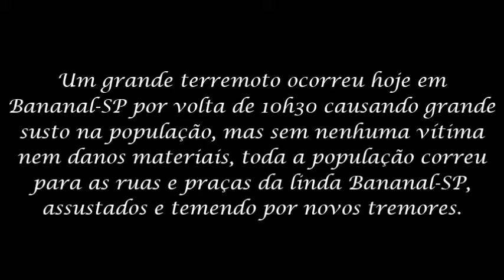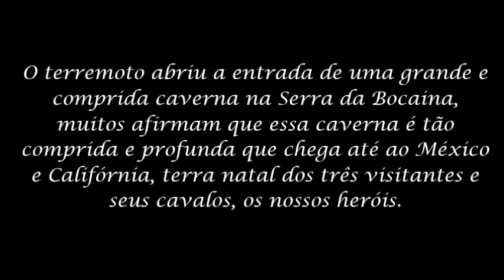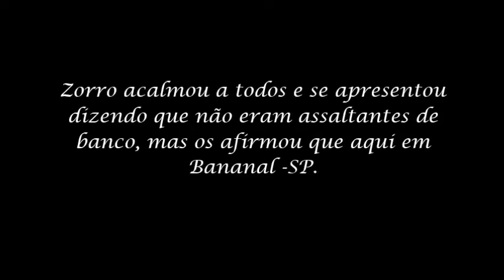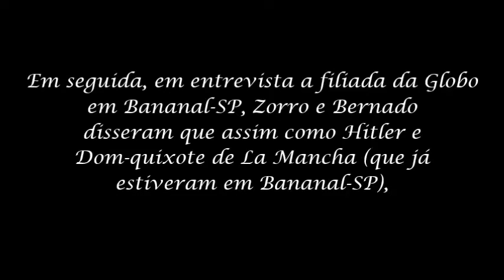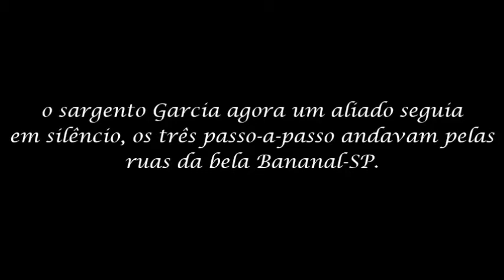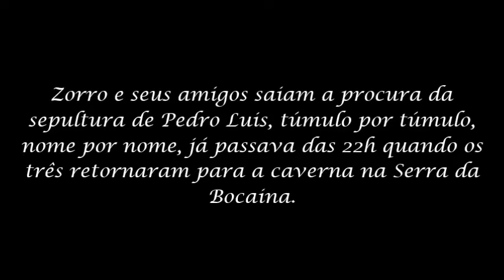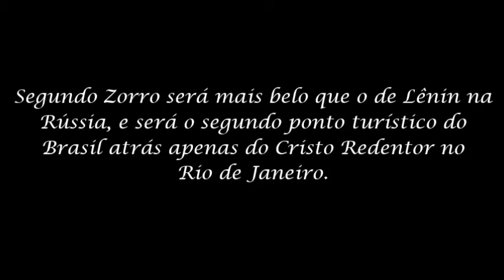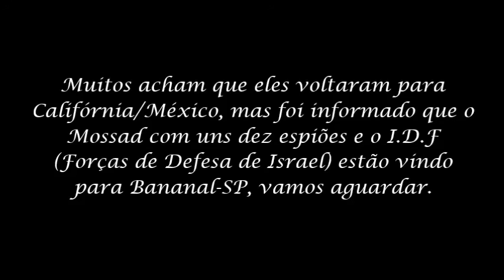TERREMOTO MISTERIOSO ASSUSTA BANANAL-SP. O TUMULO DE PEDRO LUÍS PEREIRA DE SOUSA - FICÇÃO, FANTASIA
PEDRO LUÍS PEREIRA DE SOUSA ARARUAMA RJ. 13/12/1839
BANANAL SP.                                                              16/07/1884

Veja Lágrimas do Passado 3 com bela musica e belos slaids você vai amar. PEDRO LUÍS PEREIRA DE SOUSA  um dos maiores poeta brasileiro veja sua biografia no YOU TUBE,
Pedro Luís Pereira de Sousa.
Filho do comendador Luis Pereira de Sousa e Dona Carlota Viterbo de Sousa. Foi deputado em dois mandatos, ministro dos Negócios Estrangeiros e presidente da província da Bahia, de 29 de março a 11 de dezembro de 1882 e de 16 de dezembro de 1882 a 14 de abril de 1884. Como ministro interino da Agricultura, Comércio e Obras Públicas pede para Machado de Assis continuar como oficial de gabinete.1 Em 1880 foi agraciado com o título de conselheiro do Império.
Era tio do presidente Washington Luís Pereira de Sousa; é patrono da cadeira 31 da Academia Brasileira de Letras. Em 1934 a academia publicou os seus Dispersos
Pedro Luís  Pereira de Sousa,  advogado, jornalista, político, orador e poeta, nasceu em 13 de dezembro de 1839, em Araruama, RJ, e faleceu em Bananal, SP, em 16 de julho de 1884. É o patrono da Cadeira n. 31 da Academia Brasileira de Letras, por escolha de Luís Guimarães Júnior.
Educou-se em Nova Friburgo, no Colégio de S. Vicente de Paulo. Diplomado pela Faculdade de Direito em São Paulo, em 1860, estabeleceu-se como advogado no Rio de Janeiro, sendo também advogado no Conselho de Dom Pedro II. Na política filiou-se ao Partido Liberal. Deputado em duas legislaturas (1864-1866 e 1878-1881), revelou-se um orador fluentíssimo. Foi ministro dos Negócios Estrangeiros (1880), acumulando com a pasta dos Negócios da Agricultura, quando faleceu o conselheiro Buarque de Macedo. Nesse período teve como funcionário Machado de Assis. Não alcançando ser reeleito deputado, por ocasião de dissolução da Câmara, o conselheiro Pedro Luís resignou do cargo de ministro. Em 1882, foi presidente da província da Bahia. Acenava-lhe a política com um lugar no Senado, mas veio a falecer, aos 43 anos. Entre outras condecorações, era titular da Legião de Honra e grande dignitário da Ordem da Rosa.
Sua curta existência foi absorvida pela atividade política. Mas teve tempo bastante para firmar-se como poeta de cunho social e político, colocado entre os "condoreiros", precursor de Castro Alves, cujo poema "Deusa incruenta", o poema da imprensa, é uma antítese a "Terribilis Dea", que a guerra do Paraguai inspirou.
 Pedro Luís Pereira de Sousa, morreu com 43 anos assassinado com vidro moído dado por um de seus servo -
LÁGRIMAS DO PASSADO --Não me olhes-- O Poeta -- Flor de amor "Romance "-- um Rio -- A um Pai --O Lago "Lamartine" -- O Sino da Aldeia "Lamartine"
Leque de Marfim...e

Serena estrela no meu céo não viste?
Pallida e triste, foi morrer além;
Aqui findou-se meu extremo gozo,
E já forçoso que eu me vá também.

Amei–te muito! Foi paixão sincera...
Na primavera nosso amor nasceu;
Chegamos hoje ao derradeiro lance
Desse romance que me enlouqueceu!

Não tenhas medo do meu ar sóbrio;
Antes do estio chegará meu fim;
Eu já não tremo no fatal delírio...
Foi o martyrio que deixou-me assim!

O bardo é triste, no florir da idade,
Pranto e saudade foram seus laureis...
Que tem que o bardo, que viveu sem flores,
Chore os amores e te caia aos pés?!...

Um dia, virgem, na fatal romagem,
Sem ter coragem de seguir, parei;
Foi junto ás ondas, que corriam mansas,
Que de esperanças eu então chorei! ...

Vinha de climas em que o céo não fala,
Nem mesmo embala a viração a flôr,
Nunca tivera lá do sol de maio
Languido raio que lhe désse amor!

Cantei num pranto a mocidade, a vida...
Então, querida, me estendeste a mão;
Disseste: - “Poeta, tua voz suspira,
Vibra na lyra virginal canção.”

Tremi, fitei-te na fulgente areia.
Linda sereia junto a mim, de pé...
- “Não venha, (disse) me falar nest’hora,
Minh’alma chora, já não tenho fé!

Meu Deus, perdi-me!... Como estavas linda!
Vejo-te ainda, como então te vi;
Morena, pallida, num sorrir divino
O meu destino foi entregue a ti.

Pergunta á nuvem para onde vôa,
Quando rebôa um furacão veloz?!...
Mas não perguntes onde fui perdido,
Por ter ouvido tua meiga voz.

A nuvem bela não succumbe á morte:
Do sul ao norte, o firmamento é seu;
Maguas de poeta, quem poderá vêl-as?
Nem as estrellas, e nem tu, nem eu!...

O teu vestido acompanhei demente
Na febre ardente, soluçando a rir!
Teus olhos negros me disseram: “Ama”
E ardi na chamma, sem poder fugir.

Nesses olhares renovei a vida,
A fé perdida nessa immensa dôr!
Cheio de maguas reviver senti-me,
Na fé sublime dum celeste amor.

Quando á janella do salao chegavas
E ahi folgavas sem de mim ter dó,
Nunca me viste, como num degredo,
Sobre o lagedo, taciturno e só.

Foi-se o delirio que eu julgava eterno,
Vivo no inferno, meu destino o quiz;
Minh’alma dorme, não se agita inquieta,
Quem era um poeta para ser feliz?!